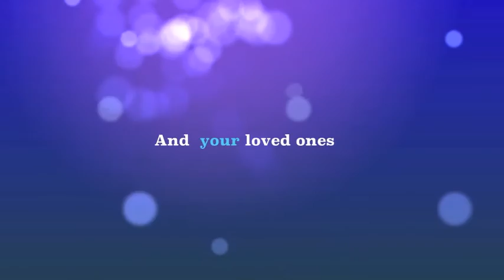Women's Self Defence Party - SAFE Sydney